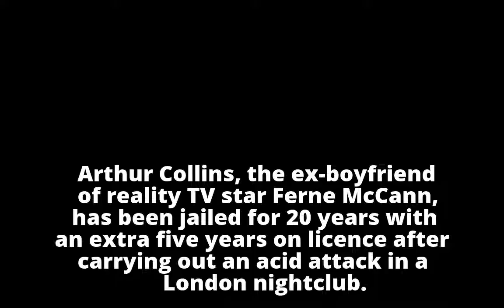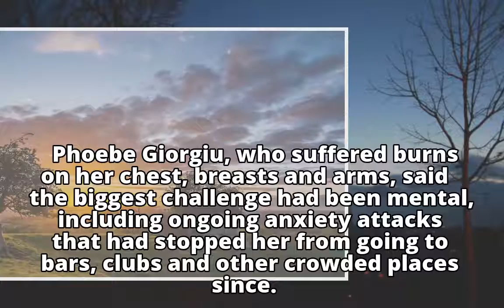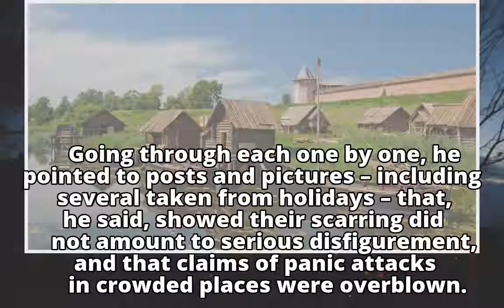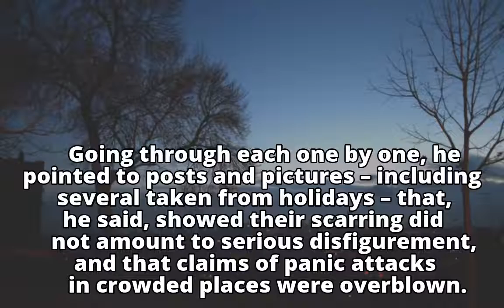Arthur Collins jailed for 'despicable' acid attack in London nightclub Arthur Collins jailed for '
Arthur Collins jailed for 'despicable' acid attack in London nightclub

Arthur Collins jailed for '